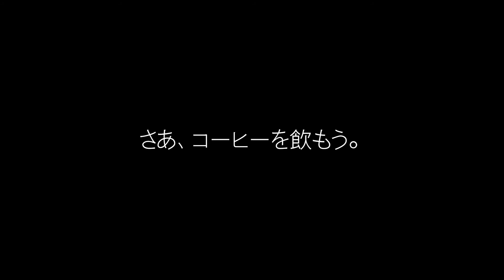何もない休日の朝に、“手網焙煎したコーヒー”を淹れて飲む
先日行ったキャンプで、コーヒー豆を焙煎しました。

炭をおこし、自分の手で網を振って焙煎した愛おしい豆です。
（手網焙煎は疲れます苦笑）

それから数日が経ち、コーヒーを淹れてみました。

ただそれだけでも、豊な時間、ささやかな幸せがやって来ます・・・

‹使用器具›
ハリオ V60ドリッパー
カリタ ナイスカットミル